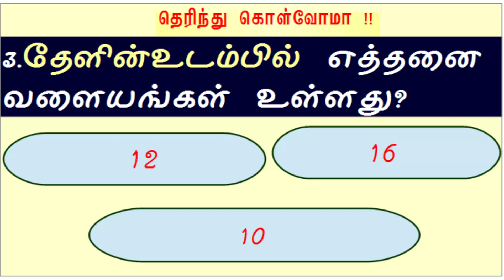பொது அறிவு தெரிந்து கொள்வோமா !! Gk in Tamil